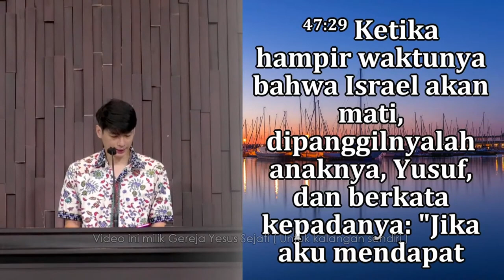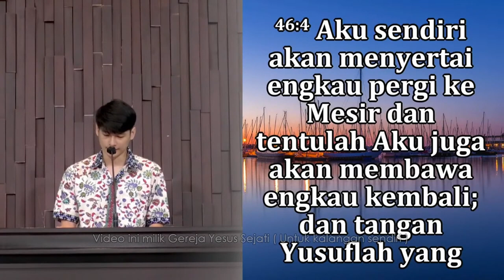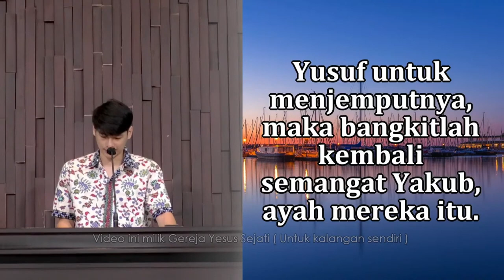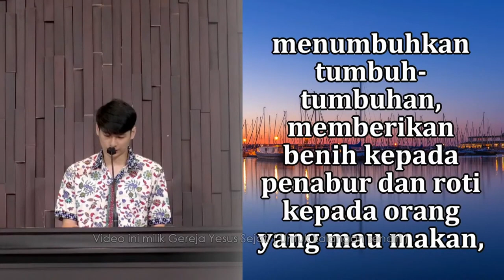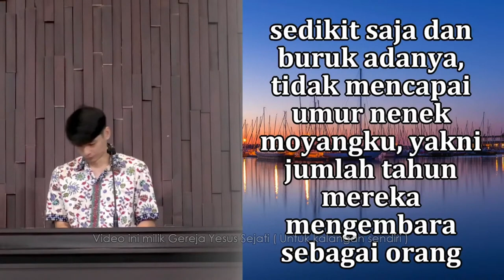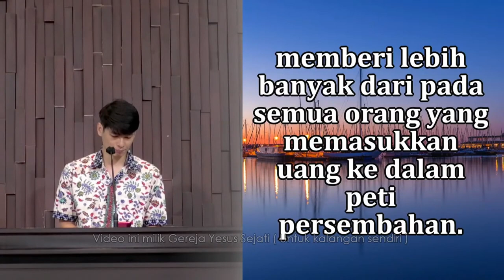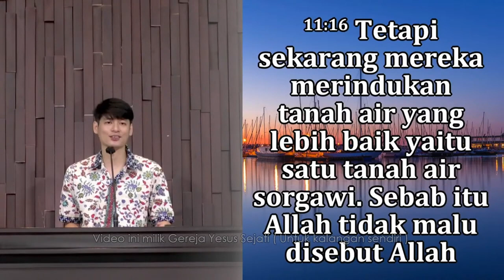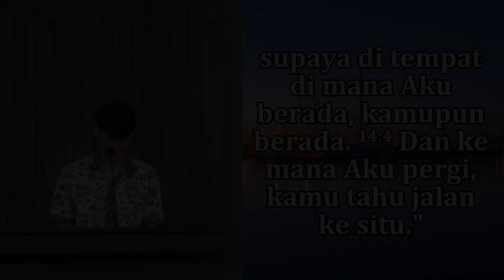Jangan Kuburkan Aku di Mesir (Sdr. Teofilus)